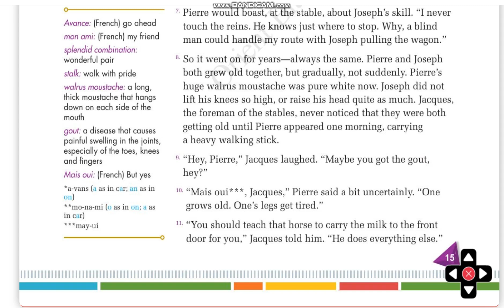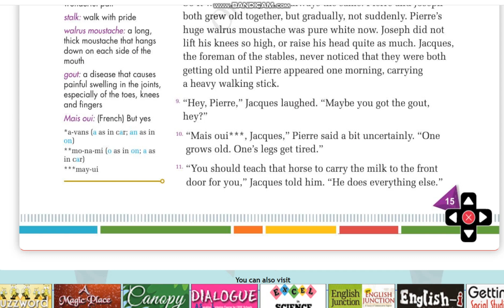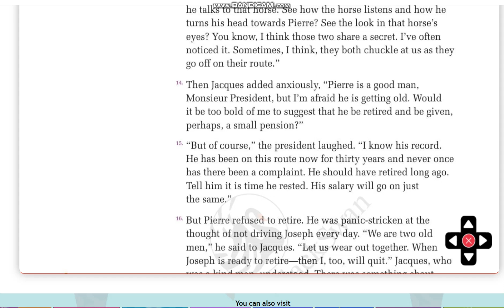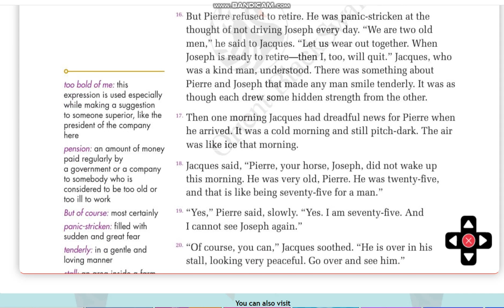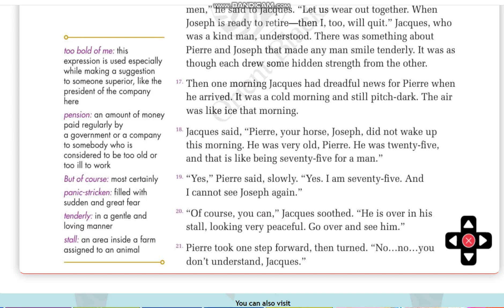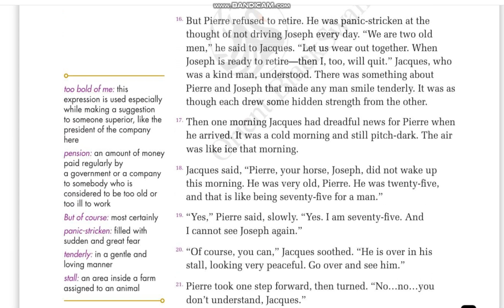NEW GULMOHAR 7 A SECRET FOR TWO - PART 2